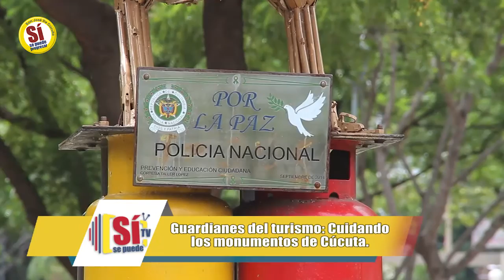Si Se Puede Tv | Programa 34 | 11 Noviembre 2016